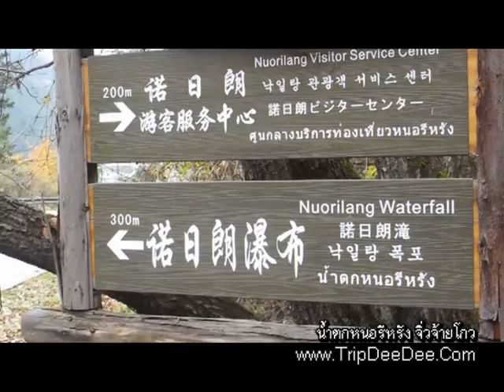น้ำตกหนอรีหรัง,ทัวร์จิ่วจ้ายโกว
น้ำตกหนอรีหรัง เป็นน้ำตกที่ทุกท่านที่ได้เดินทางมาภายในอุทยานจิ่วจ้ายโกว ต้องได้แวะชมอย่างแน่นอน